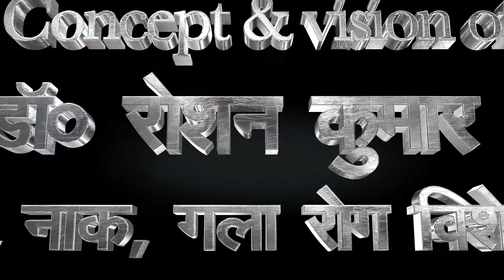Sundaram Gandhi | Dr. Roshan kumar | Kv studio | Stars of begusarai